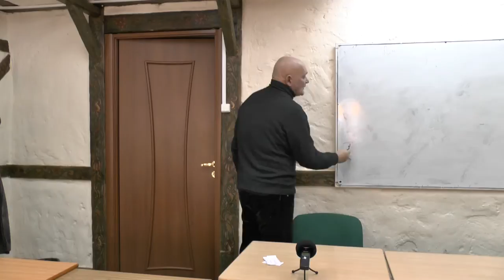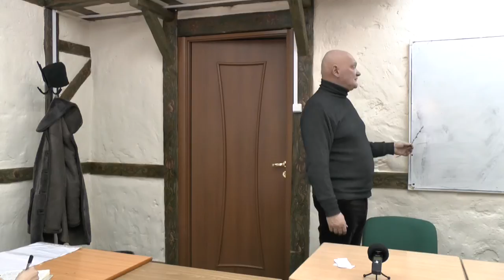Ноговицын О.М. Курс лекций по философии, 2014 - 4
Курс лекций по философии, семестр 2014 года, читаемый Ноговицыным О.М. на филологическом факультете СПбГУ. Лекция четвертая: "Первичность формы. Категории". Идеализм. Платон. Аристотель.
 Состоялся 20.03.14.